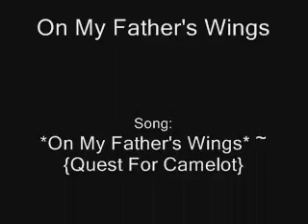On My Father's Wings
A remake of the old one. I think this one is alot better then the last one.